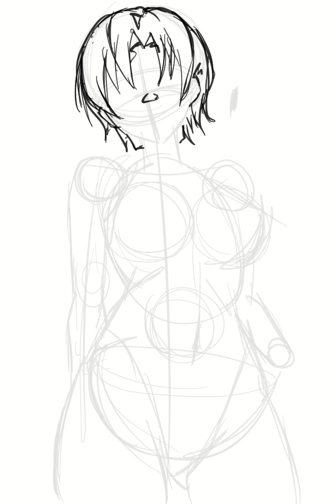FGO NA Valentines Catalyst - Bazette Timelapse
The dev's killed me with the quick move up to valentines this year, binged this piece in 7 hours on twitch and got NP5 in 700SQ absolutely insane.

Timelapse for a piece  this January.